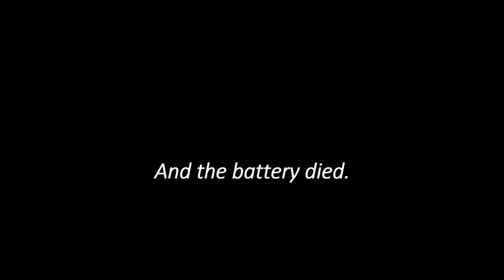New heat wave is coming (Day 196)